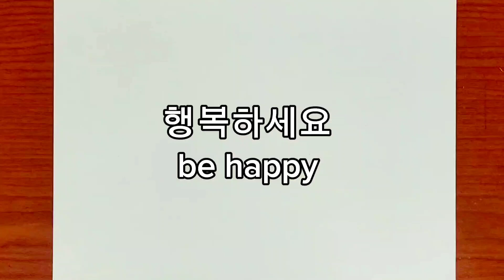아기공룡 둘리 희동이 그리기